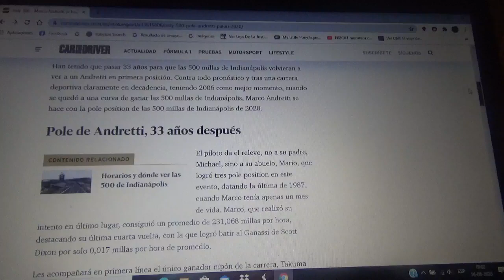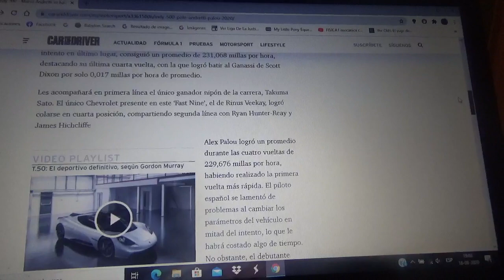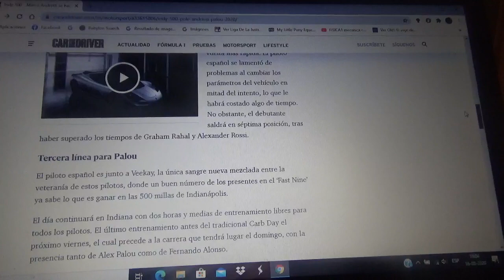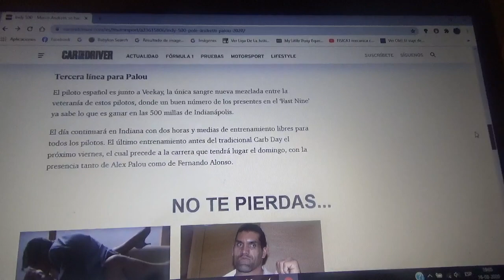Marco Andretti se queda con la pole en las 500 Millas de Indianapolis 2020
Yo sigo creyendo que Fernando Alonso remontará para llegar al 1° puesto en la carrera del 23 de Agosto de las Indianapolis 500 y conseguir la Triple Corona